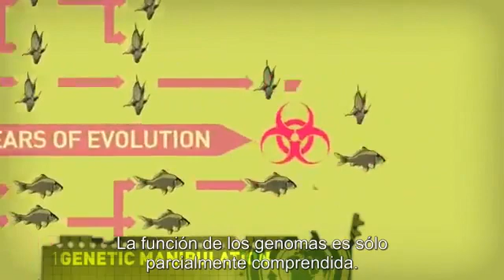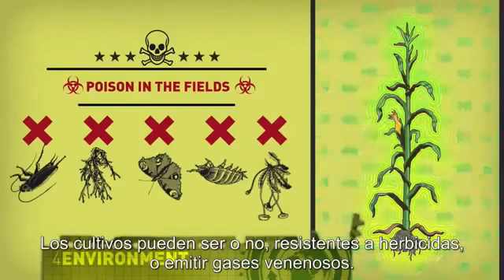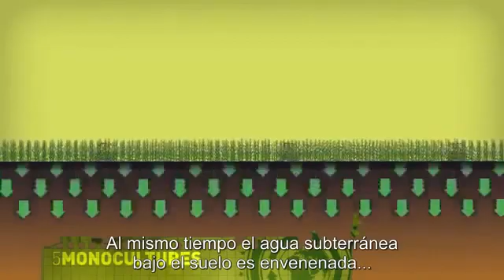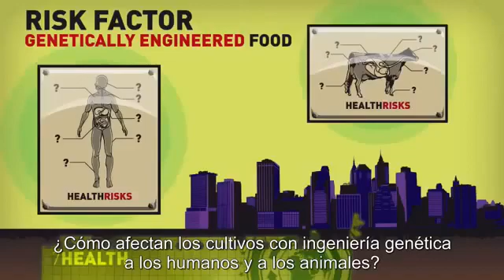Que son los Transgénicos en 3 Minutos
Que son los Transgénicos en 3 Minutos, que son los alimentos geneticamente modificados